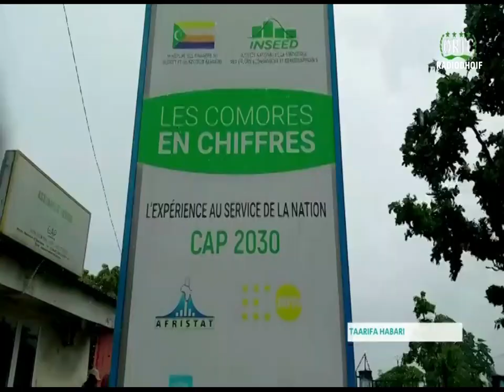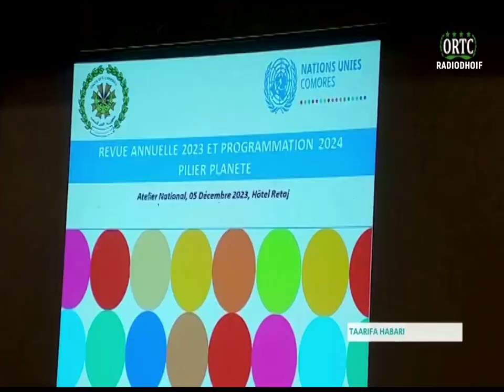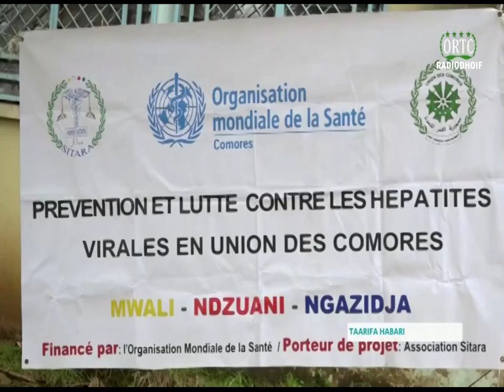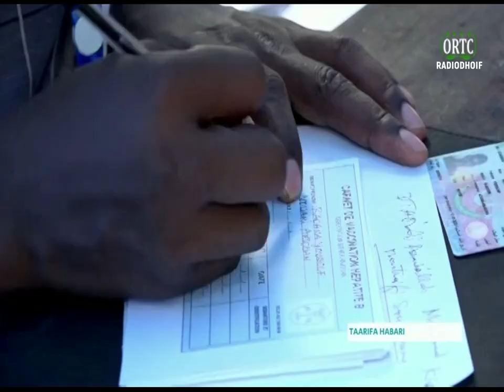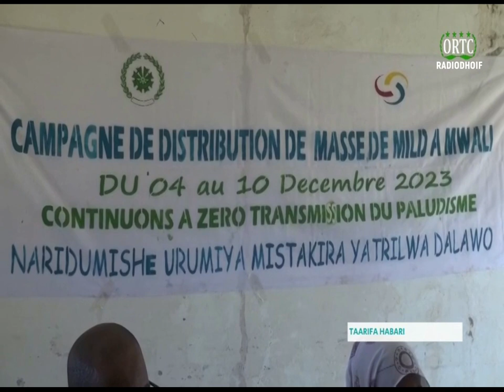TAARIFA HABARI 🇰🇲 DU 06/12/2023